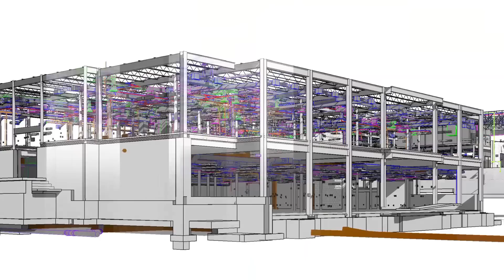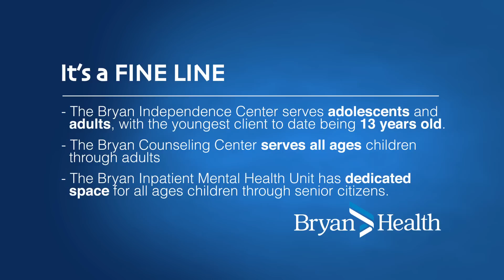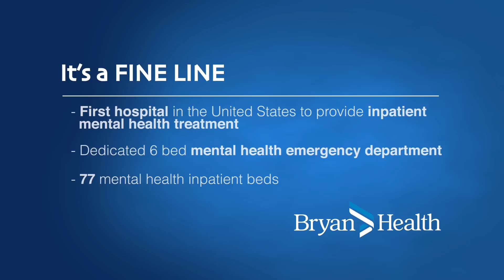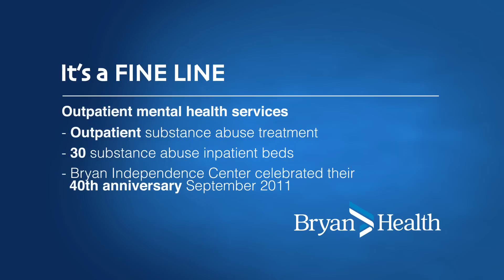It's a Fine Line Campaign -- Groundbreaking Celebration Video